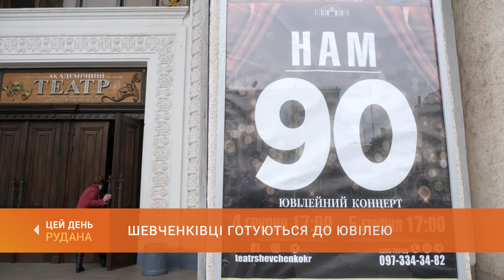Театр готується до ювілею: шевченківці запрошують театралів на святковий концерт з нагоди 90-річчя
Нам 90. Ювілейний концерт із такою назвою у найближчі вихідні подарують криворіжцям актори театру імені Шевченка. Репетицію до свята бачила Надія Шевченко.